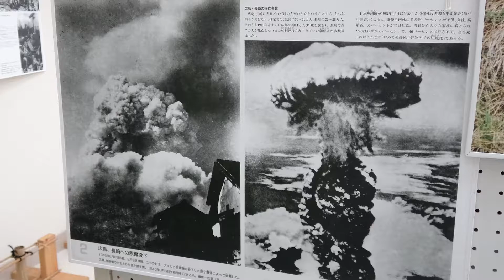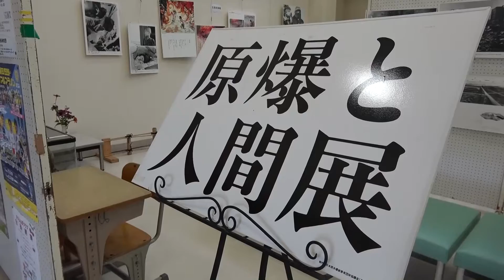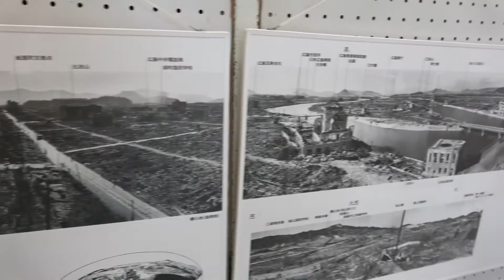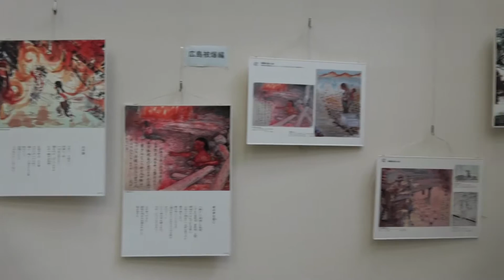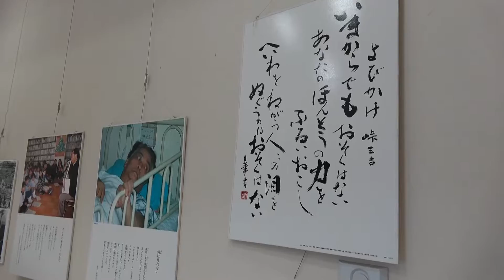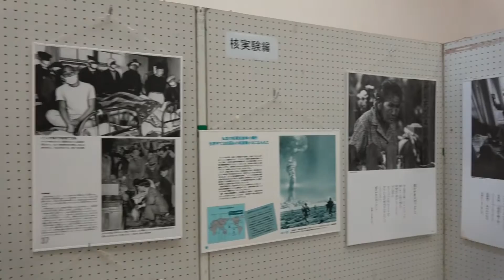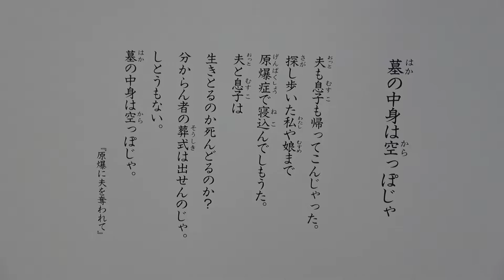2016 原爆と人間展① 広島・長崎 写真パネル展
静岡県磐田市敷地　豊岡東交流センター

かつての悲惨な戦争のことを、原爆のことを語り継ごうと催されたイベントを撮影させていただきました。今や高齢となった語り部に代わり、多少とも映像で役割を担う事が出来れば幸いです。ご家族で”戦争のない幸せ”を感じていただければと思います。

下記3部作の三作目です。

★主催：しきじホタルの会
読み手：山下千賀子さん